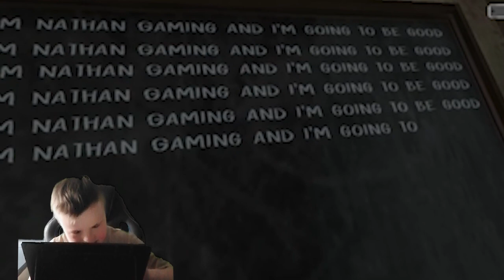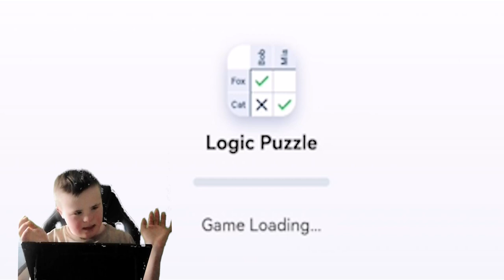Nathan Plays Evil Nun Part - 1 (Nathan Gaming)